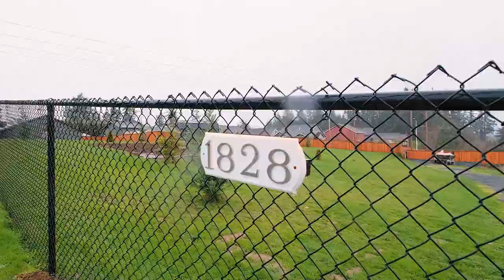1828 Bloom Ln NW Albany Oregon